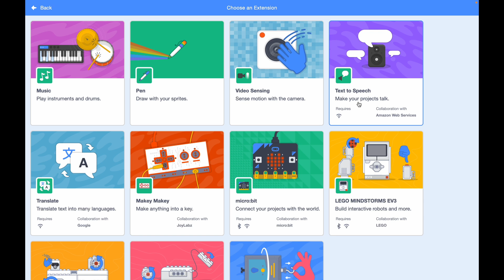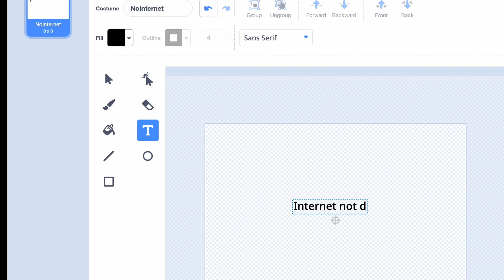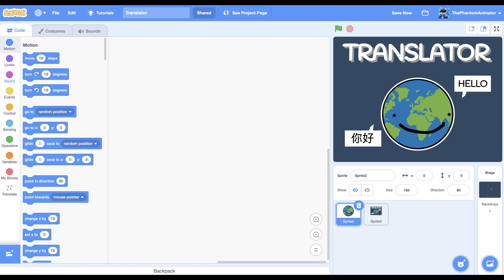Scratch INTERNET Detector 🌐🌐🌐 Tutorial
HELLO everybody 😎
Today we'll be making an internet / wifi detector on SCRATCH using the translate block :)